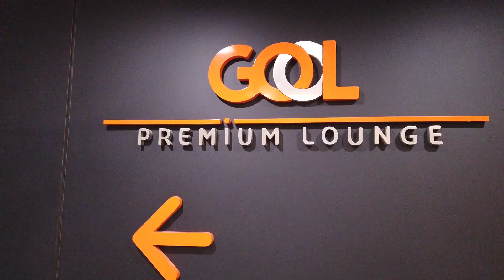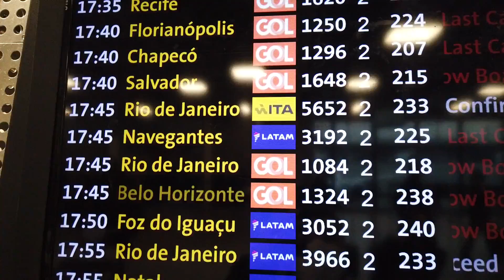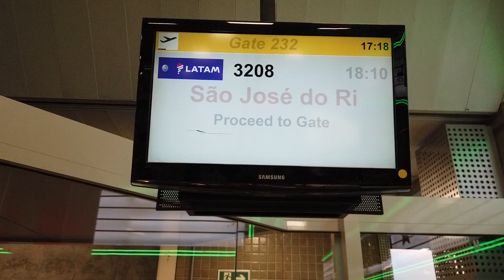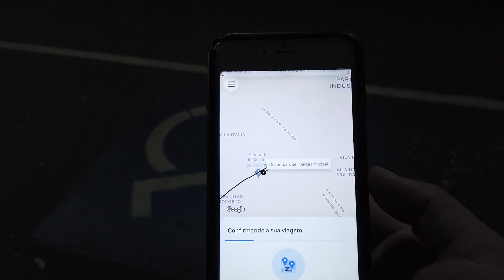VOO NOTURNO PARA SÃO JOSÉ DO RIO PRETO-SP COM O A320 DA LATAM FLIGHT REPORT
Voamos desde o Aeroporto de Guarulhos em São Paulo, para a cidade de SãoJoseDoRioPreto no interior Paulista a bordo do A-320 da Latam.